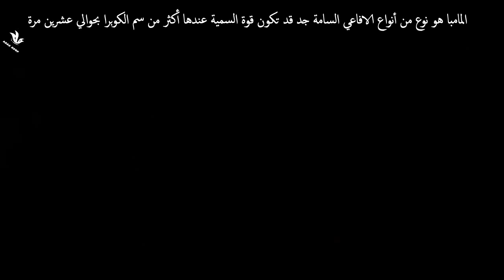[MV] aespa _ "Black Mamba" Arabic Sub | أغنية ترسيم أيسبا "مامبا السوداء" مترجمة للعربية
[MV] aespa _ "Black Mamba" Arabic Sub | أغنية ترسيم أيسبا  "مامبا السوداء" Mamba